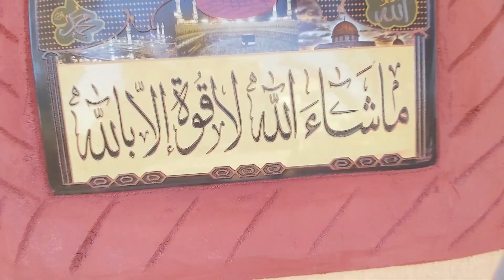تصوير اعلان تشطيب القصور 👌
مش مهم الارخص 🤑المهم الاحسن👌
احنا بقا 😎حققنا المعادله الصعبه
هتقدر تشطب واجهه بيتك بأقل تكلفه💰🪙واحسن جوده
علي احدث تراذ
 علي ترازالحجر الفرعوني
وعلي تراز الحجر  الهاشمي
و جميع الرسومات والتصميمات
اداره م. محمد ابو عبد الرحمن
ت+(واتس) ٠١٢٢٦٥٠٠٣٣٨
لخدمات للتصوير والمونتاج
م. محمد فتحي
 ت+(واتس)٠١٠٦٣٤٦٣٣٥٩